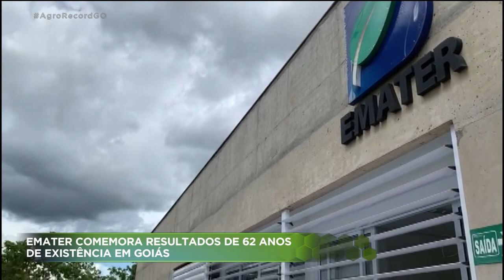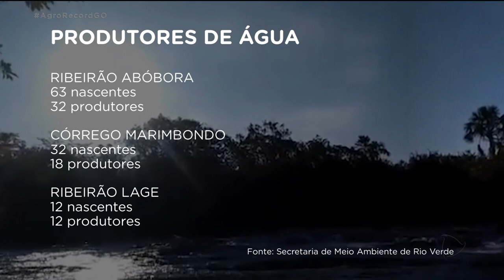AGRO RECORD 07/03/2021 - PROGRAMA COMPLETO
Produtor  investe no cultivo agroecológico   de arroz e feijão e consegue bons resultados .

Lavouras da região sudoeste do estado sofrem com ataque de insetos. Especialista dá orientações sobre como fazer  o controle dessas pragas.

Em Rio Verde produtores rurais recebem incentivo para investir na recuperação de nascentes dos rios que abastecem a cidade .

Amazona  Camilla Costa já perdeu as contas de quantos títulos conquistou.